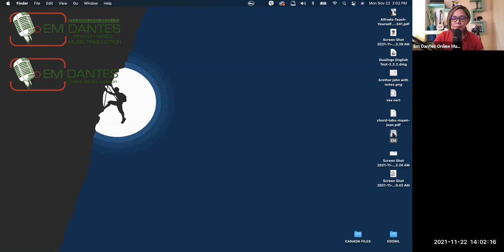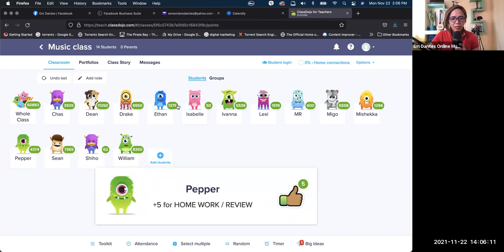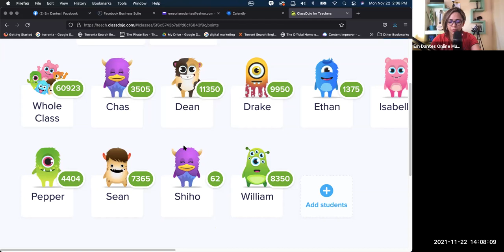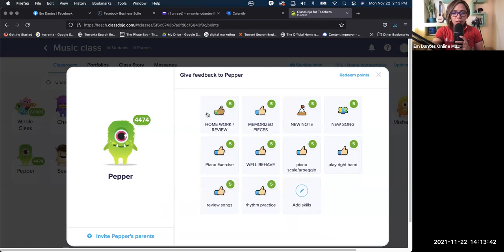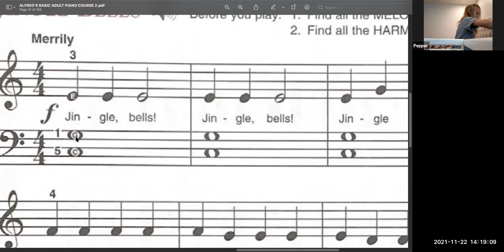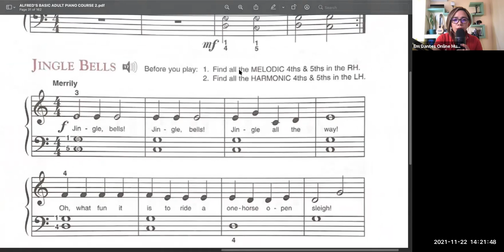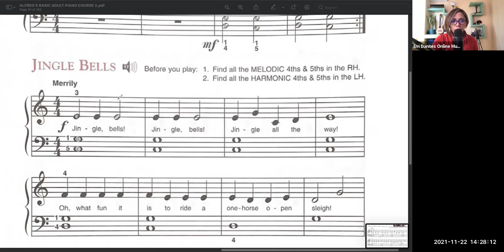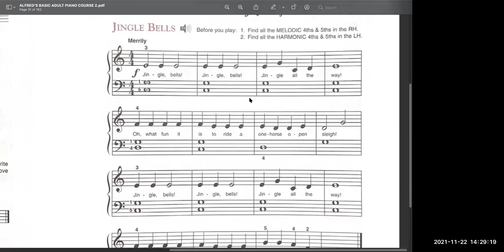Online Piano Lessons (Pepper) Em Dantes Online Music Lesson November 22, 2021